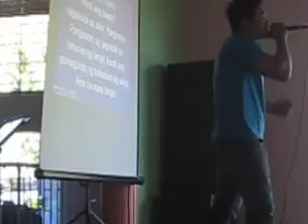H'wag mo akong tawaging Panginoon...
H'wag mo akong tawaging Panginoon...kung hindi ka naman susunod.
Special Number
Daniel, Jun, Marvin and Jojo.